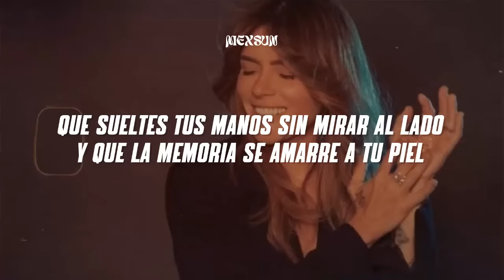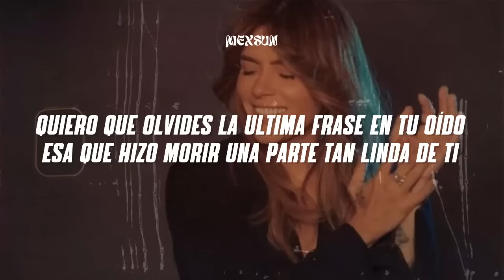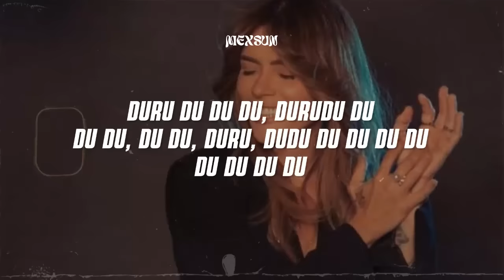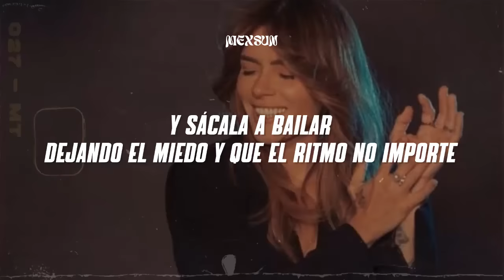Kany García - Sácala a Bailar (Letra)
📝 Letra/ Lyrics:

Quiero que apaguen las luces
de la ciudad
y quiero que enciendas la vida
que anda flotando en ti
que sueltes tus manos sin mirar al lado
y que la memoria se amarre a tu piel
y vuelvas a ser esa niña
aquella atrapada en tus ojos café
quiero que vuelva la risa
escondida en tus labios carmín
y que en el sudor de tu cuerpo
se vaya todo tu sufrir
que cierres los ojos
mientras tus caderas
de todo tu ser
de una vez se apoderan
y dejes salir a la niña
que quiere bailar
sácala a bailar
suéltate el pelo que acaricie el viento
y sácala a bailar
dejando el miedo
y que el ritmo no importe
tú baila esa noche
como si en el baile
encontraras paz
lai di da da, lai lai la la
quiero que olvides la ultima frase en tu oído
esa que hizo morir una parte tan linda de ti
y que en cada paso que des en el suelo
tus muslos se olviden de cada pendejo
que te hizo olvidar a esa niña
que hoy sale a bailar
dejando el miedo
encontraras...
Sácala a bailar
dejando el miedo
encontraras paz
duru du du du, durudu du
du du, du du, duru, dudu du du du du
sácala a bailar
dejando el miedo
encontraras paz
encontraras paz